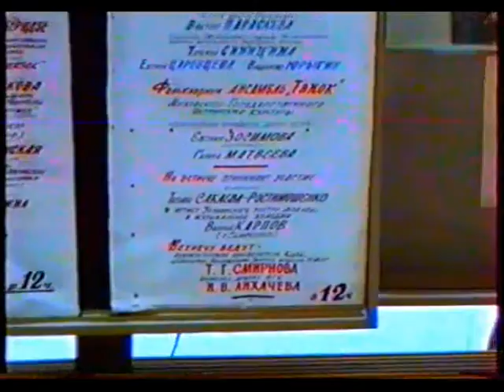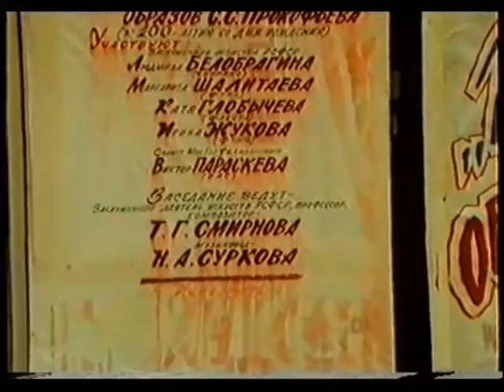№3(а)Клуб искусств Татьяны Смирновой "Светлый мир национальных образов С.С.Прокофьева"20.10.1991г.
"Сезоны Татьяны Смирновой" Афиша в Московском доме композиторов 23 сезон клуба искусств  композитора и пианистки Татьяны Смирновой 1991г. Тема:."Светлый мир национальных образов С.С.Прокофьева (100 летию)